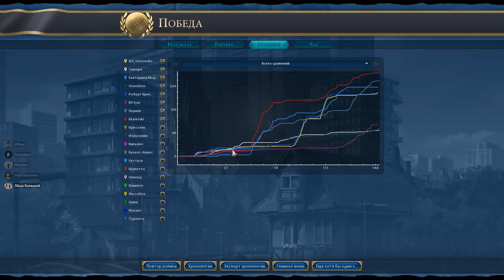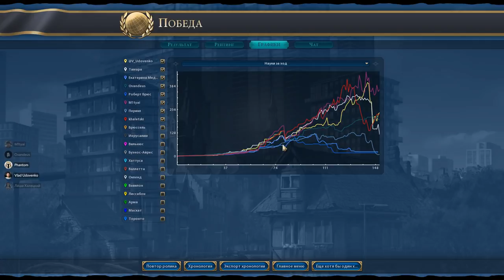Конго против всех! Серия №9: Груша набивная (Ходы 140-150). CivilizationVI: Rise & Fall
И снова FFA-сериал на восемь человек в Sid Meier's Civilization VI. Сверх-оригинальная карта, на которой я ни разу ещё не играл - ПАНГЕЯ! Мне досталось Конго против Франции, Греции, Аравии, Египта, Шотландии, Индии и Грузии. Приятного вам просмотра!